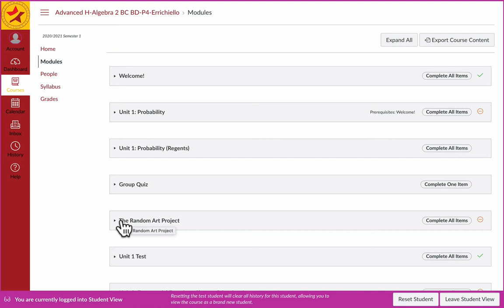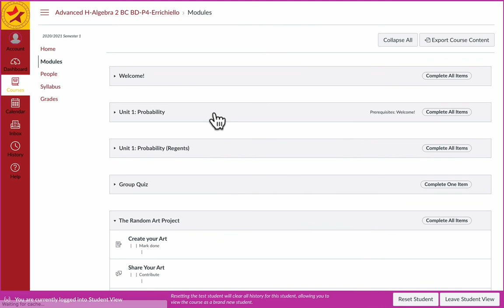Finding Canvas Rubrics as a Student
This brief video describes how to find rubrics on canvas discussions and assignments.